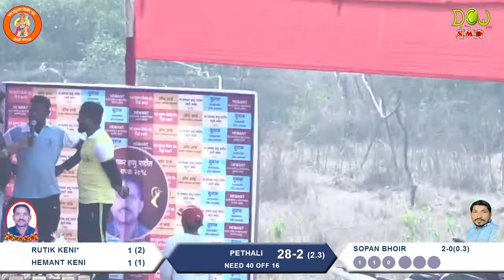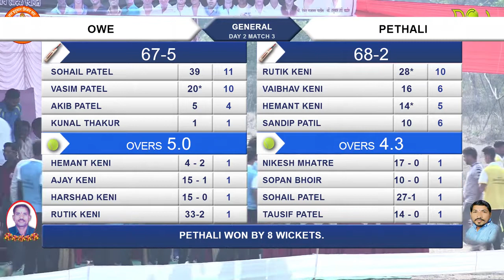OWE vs PETHALI,LT. PRABHAKAR HASU PATIL SMRUTI CHASHAK 2018 DAY 02l SIDDHIKARAVALE